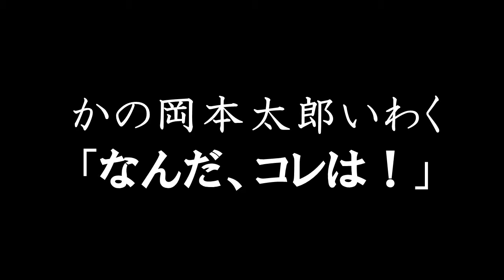【日本遺産】「なんだ、コレは！」信濃川流域の火焔型土器と雪国の文化